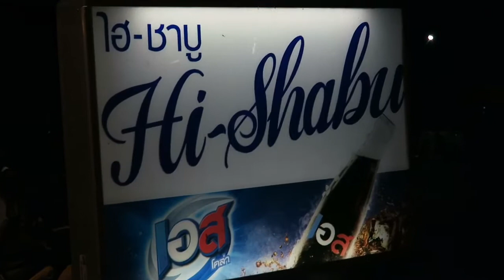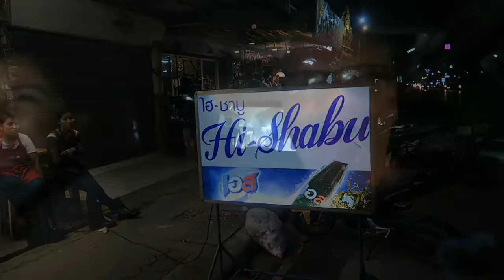Strollers, Ice Cream and Shabu in Chiang Rai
Pushing the babies around Central Plaza we stop at Swenson Ice Cream to stink the place up with durian ice cream. We go burn some calories at the badminton court then head out for an amazing meal of Shabu